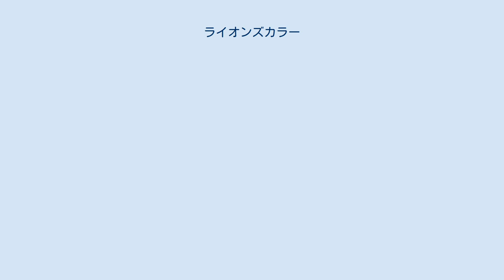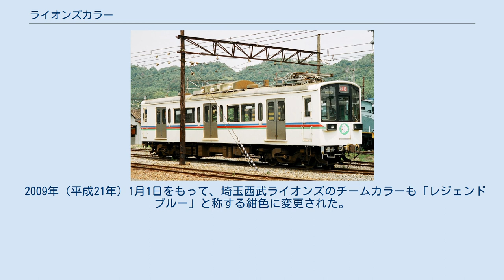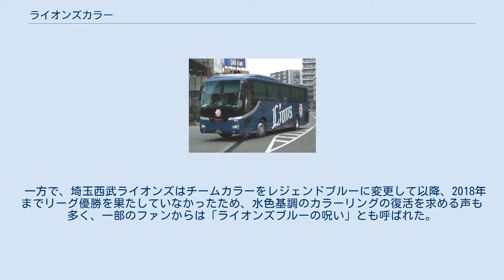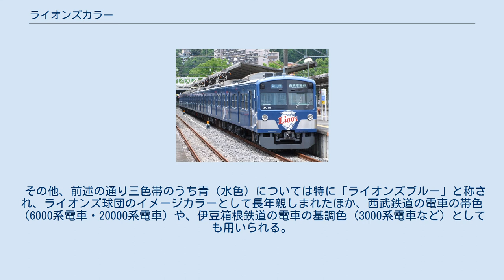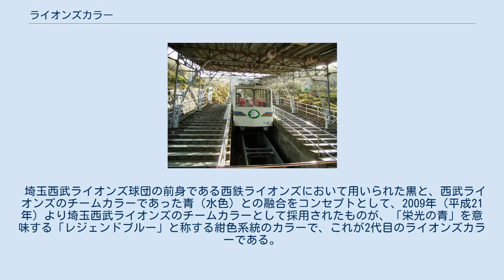ライオンズカラー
レジェンドブルー（西武鉄道） 青・赤・緑の三色帯（西武バス） ライオンズカラーは、プロ野球・埼玉西武ライオンズにおけるテーマカラーである。
メインカラーは青系で、事実上のコーポレートカラーとして球団のみならず西武グループ各社のさまざまな施設に施されている。
 ライオンズカラーと称するデザインは、白地に青・赤・緑 (RGB) の三色の帯を配したもの、および「レジェンドブルー」と称する紺色系統のものの2種類が存在する。
また、前者に用いられた青（水色）については「ライオンズブルー」とも称される。
 白地に青・赤・緑の三色の帯を配した「ライオンズカラー」は、1978年（昭和53年）の西武ライオンズ（現・埼玉西武ライオンズ）誕生とともに制定された、球団のチームカラーであった。
同球団のユニフォームや、各種グッズにこのデザインが使用されたほか、西武鉄道グループにおけるイメージカラーとして傘下企業においても導入された。
伊豆箱根鉄道の十国峠ケーブルカーや伊豆箱根バス、近江鉄道の電車・バス、西武観光バス・湖国バスのバス、西武ハイヤーのタクシーなどにおいて、白地に三色帯の「ライオンズカラー」が採用されている。
 2009年（平成21年）1月1日をもって、埼玉西武ライオンズのチームカラーも「レジェンドブルー」と称する紺色に変更された。
その後に導入された、西武観光バスが運行する夜行高速バス「Lions Express」や、西武鉄道が運行するライオンズデザイン電車「L-train」、近江鉄道が保有する900形電車などにおいては、新たなライオンズカラーである「レジェンドブルー」を基調とした塗装が採用されている。
 一方で、埼玉西武ライオンズはチームカラーをレジェンドブルーに変更して以降、2018年までリーグ優勝を果たしていなかったため、水色基調のカラーリングの復活を求める声も多く、一部のファンからは「ライオンズブルーの呪い」とも呼ばれた。
これについて西武側はレジェンドブルーに変更して以降、球場のみならず普段使いでも違和感が無いカラーリングになったので、一定の評価は得られたと説明している。
 1978年（昭和53年）に西武鉄道グループの中核企業であった国土計画（後のコクド。現在はプリンスホテルに吸収合併され消滅）がプロ野球・クラウンライターライオンズを買収した際、新球団名「西武ライオンズ」やキャラクターの「レオ」とともに定めたものが、白地に青・赤・緑の三色の帯を配した初代の「ライオンズカラー」である。
 上から「空の青」「獅子（選手や社員）の情熱を現す赤」「大地（もしくは球場の人工芝）の緑」という順番になるので必ず上から青・赤・緑の順番で使用されることになっている。
また、球団歌「地平を駈ける獅子を見た」でも「空青く　風白く　地は緑　炎の色の獅子を見た」と、白地に青赤緑のライオンズカラーが歌われており、それぞれの色の意味が盛り込まれている。
 球団カラーが「レジェンドブルー」へ変更となったのちも、西武鉄道が保有する電車の一部（4000系電車・8500系電車）や、西武グループ各社のバスやタクシーなどの車体塗装として用いられる。
 その他、前述の通り三色帯のうち青（水色）については特に「ライオンズブルー」と称され、ライオンズ球団のイメージカラーとして長年親しまれたほか、西武鉄道の電車の帯色（6000系電車・20000系電車）や、伊豆箱根鉄道の電車の基調色（3000系電車など）としても用いられる。
 埼玉西武ライオンズ球団の前身である西鉄ライオンズにおいて用いられた黒と、西武ライオンズのチームカラーであった青（水色）との融合をコンセプトとして、2009年（平成21年）より埼玉西武ライオンズのチームカラーとして採用されたものが、「栄光の青」を意味する「レジェンドブルー」と称する紺色系統のカラーで、これが2代目のライオンズカラーである。
 同年のシーズンより球団のユニフォームや各種グッズの基調色が「レジェンドブルー」へ変更されたほか、前述の通り夜行高速バス「Lions Express」などの高速バスや西武バスの路線バスの一部にラッピングがされている。
 また近江鉄道の定期観光バス（2014年に新規に参入した京都定期観光バスを含む）、西武鉄道のライオンズデザイン電車「L-train」、伊豆箱根鉄道の一部車両（3000系と7000系）、登場時の近江鉄道900形電車で、チー...